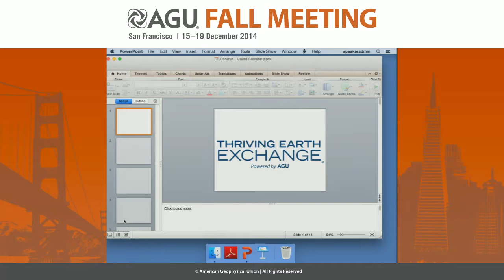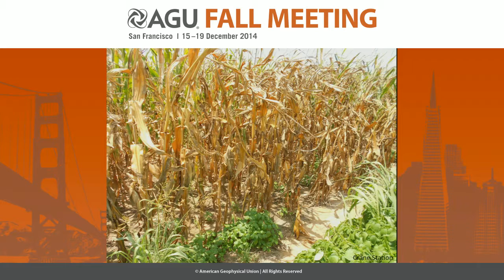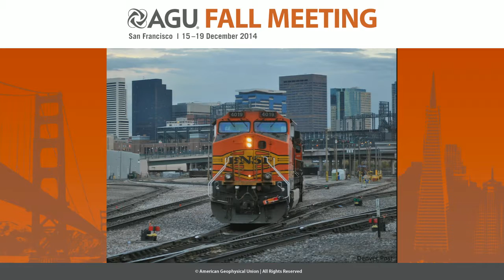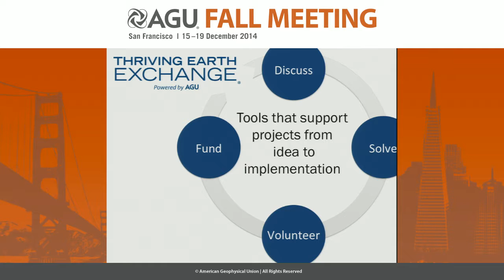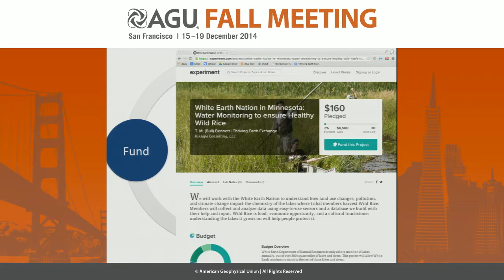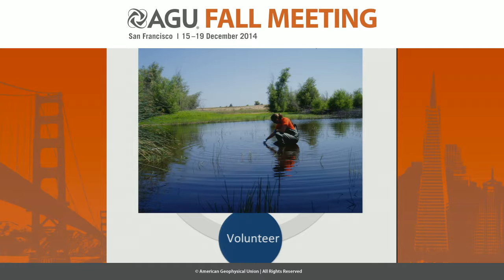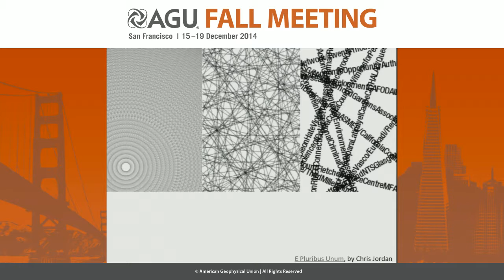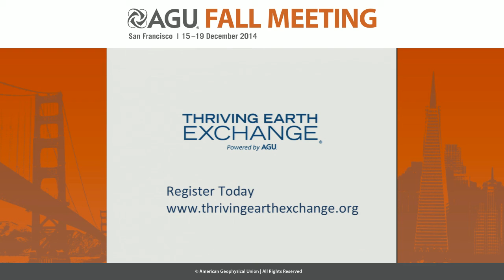Open NASA Earth Exchange (OpenNEX): A Public-Private Partnership for Climate Change Research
2014 Fall Meeting

Section: Union

Session: Doing Community Science with Rigor and Respect: Case Studies, Theory, and the Thriving Earth Exchange

Title: Open NASA Earth Exchange (OpenNEX): A Public-Private Partnership for Climate Change Research

Authors:
Michaelis, A, University Corporation at Monterey Bay, Seaside, CA, United States
Ganguly, S, NASA Ames Research Center, Moffett Field, CA, United States
Nemani, R  R, NASA Ames Research Center, Moffett Field, CA, United States
Lee, T  J, NASA, Burke, VA, United States
Votava, P, California State University Monterey Bay, Seaside, CA, United States